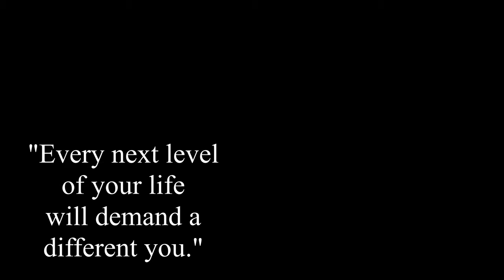How to Beat - CHIMPS - Tree Stump - (Full Playthrough)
--- How to beat Impoppable on the map Tree Stump. A full no commentary strategy guide / walkthrough for bloons tower defense 6, bloons td 6, btd6. Includes everything you need to know to beat the rounds, the monkey knowledge used, best hero, best towers / monkeys, ability timings, additional tips, and advice.

--- Please comment any questions, suggestions on how to improve my videos, recipes, memes. News, ect.

--- No Commentary Edit